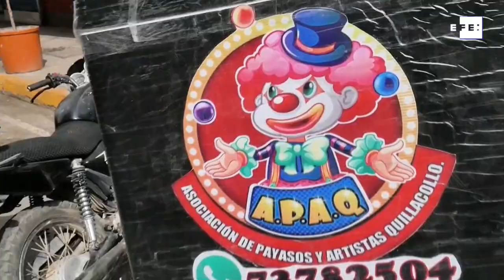Unos payasos bolivianos se pasan al reparto a domicilio sin perder la sonrisa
Quillacollo (Bolivia), 27 jul (EFE).- La falta de trabajo ha obligado a reinventarse a unos payasos bolivianos, que se han pasado al reparto a domicilio sin perder la sonrisa.
Imágenes: Claudio Ábrego.
Edición y locución: Maurén Barriga.